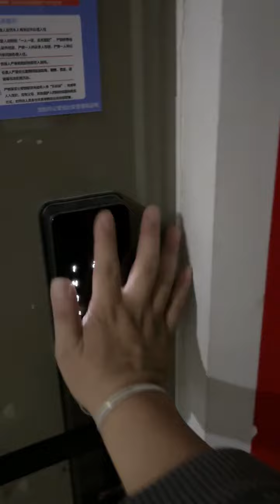这谁能想到啊…… 剧情 偶遇 租房 内容过于真实 万万没想到 怡宝啊